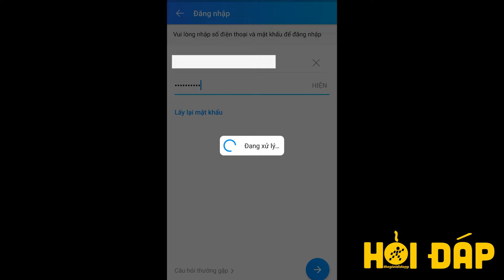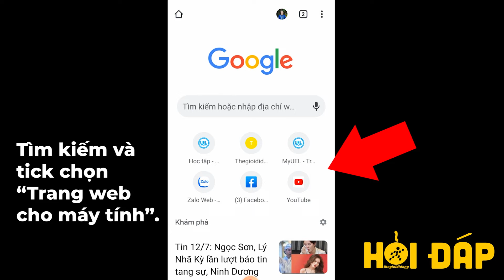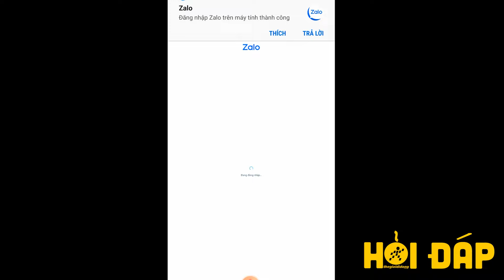Cách đăng nhập Zalo trên 2 điện thoại cực đơn giản - Thegioididong.com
Làm cách nào để đăng nhập 1 tài khoản Zalo trên cả 2 điện thoại. Video hơn 2 phút ngày hôm nay sẽ hướng dẫn các bạn cách đăng nhập Zalo trên 2 điện thoại cực đơn giản đến từ chuyên trang Hỏi đáp thegioididong.com

LƯU Ý: Zalo KHÔNG hỗ trợ đăng nhập 1 tài khoản trên 2 điện thoại/ứng dụng. Bạn chỉ có thể kết hợp sử dụng nền tảng app và nền tảng web đồng thời mới thực hiện được cách đăng nhập này.

Các bài viết liên quan bạn có thể quan tâm:
1. Cách tạo tài khoản, đăng nhập Zalo trên điện thoại, máy tính
2. Cách tạo ghi chú nhóm chat Zalo trên điện thoại, máy tính
3. Bị chặn Zalo có đọc được tin nhắn cũ không? Mọi thắc mắc Zalo bị chặn